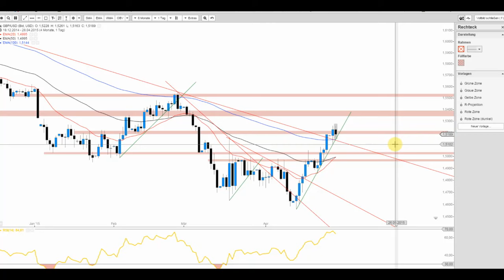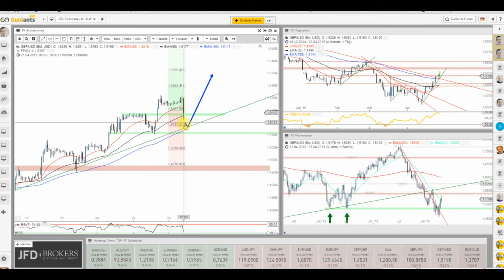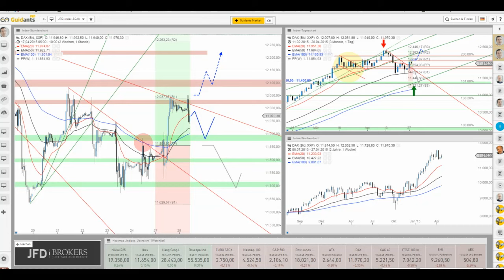DAX und das Cable in der Beschau des Tages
Das Cable wird durch ein schwaches BIP Q1 nach unten gezogen und bietet alsbald einen interessanten Einstieg an. Der DAX kommt auch von seinen Tageshochs und dem frisch bestätigten Widerstandslevel bei rund 12.025 Punkten zurück.